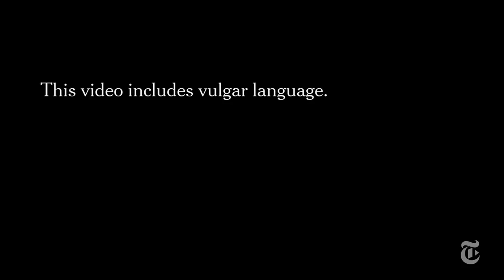Donald Trump A Racist ?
After President Trump used vulgar language about immigrants, TV news grappled with a question:
Is Donald Trump Really a racist or too outspoken ?